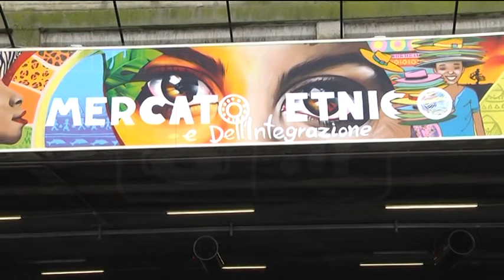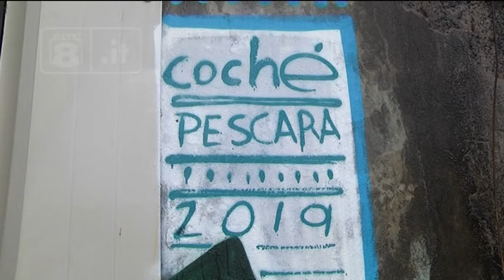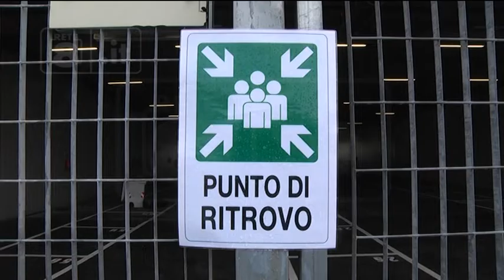Pescara - Mercatino etnico? Si ma con le regole